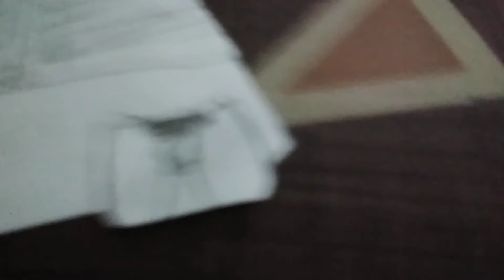ISUZU TXD Trucker Loaded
qwertyuiopasdfghjklzxcvbnm